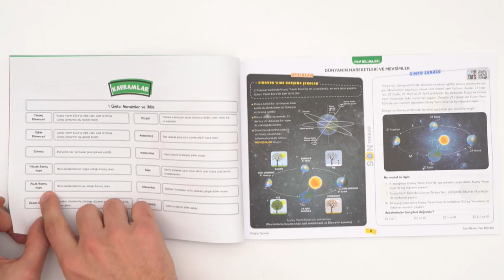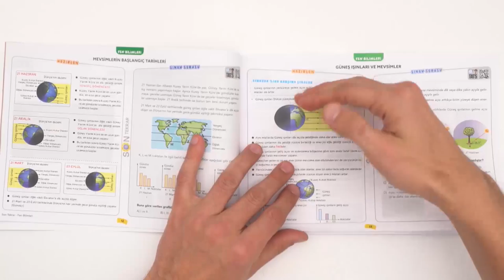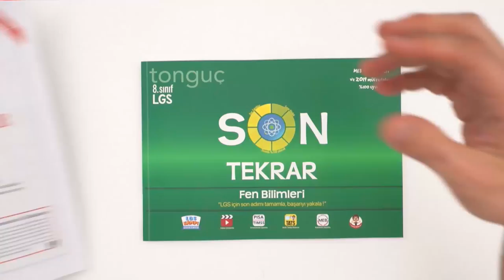LGS Son Tekrar Fen Bilimleri ÇIKTI!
LGS son tekrar fen bilimleri çıktı! LGS için son adımı bu kitap ile atabilirsin.Her ay açıklanan MEB örnek sorularına %100 uyumludur.
Tamamı yeni tip yatay sorulardan oluşuyor. Hemen buradan inceleyip, sahip olabilirsin.
LGS Hızlı Son Tekrar Programı Seti 8.sınıf&utm_campaign=LGS Son Tekrar Fen Bilimleri ÇIKTI!&utm_content=satis